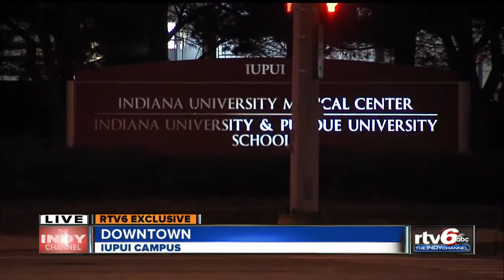Some students, parents question handling of potential gun threat on IUPUI campus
Evening classes went on Tuesday night as usual at Indiana University-Purdue University Indianapolis, but Tuesday afternoon was much different as Metro, state and campus police checked out reports of a gunman on campus.